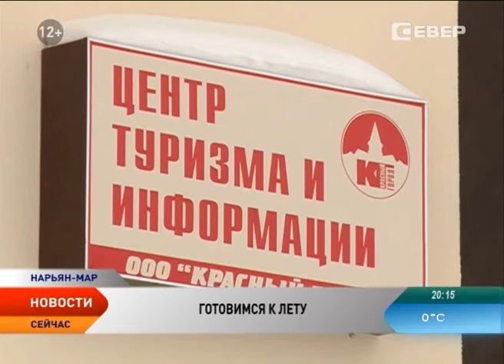Отечественные курорты готовятся к наплыву российских туристов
60% отелей Краснодарского края перешли на систему «Всё включено». Так курорты готовятся к летнему сезону, который жители России привыкли проводить на берегу Египта и Турции. В этом году картина изменилась и, как отмечают специалисты в сфере туризма, люди поедут на Черное море. Что еще может предложить российское побережье расскажет корреспондент телеканала «Север» Валентина Чибичик.